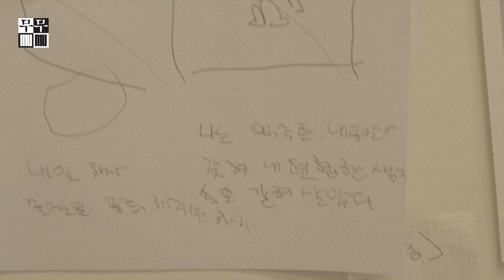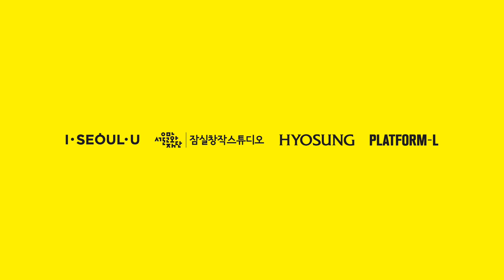2019 굿모닝스튜디오 10기 입주작가 기획전_이민희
본 영상은 국내 최초 장애예술가 창작레지던시인 잠실창작스튜디오가 진행하는 작가 인큐베이팅 프로그램 ‘굿모닝스튜디오’의 2019년 10기 입주작가 기획전 “무무”에 대한 아카이빙 영상입니다.

이번 기획전은 남선우, 송고은 큐레이터가 참여하여 비장애 중심의 세계에서 주목하지 않았던 다른 감각, 다른 시점의 전시 관람을 상상하며 당연하게 생각했던 일상을 영위하기 위한 기본적인 조건들에 대해 질문하고자 합니다.

본 전시는 장애예술가들이 안정적인 환경에서 창작활동에 전념할 수 있도록 효성그룹의 후원으로 진행되었습니다.

- 참여작가: 김경선, 김태훈, 김현하, 김환, 문승현, 서은정, 이민희, 전동민, 정은혜, 한승민, 홍세진
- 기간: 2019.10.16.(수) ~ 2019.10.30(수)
- 장소: 플랫폼엘 컨템포러리 아트센터
- 주최·주관: 서울문화재단 잠실창작스튜디오